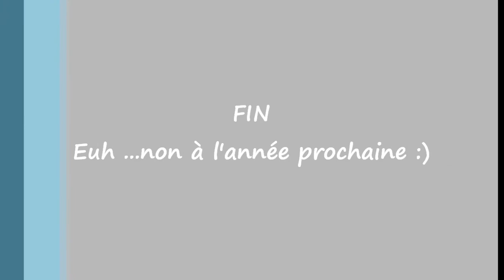Lulu no Monte Branco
Lulu au mt Blanc